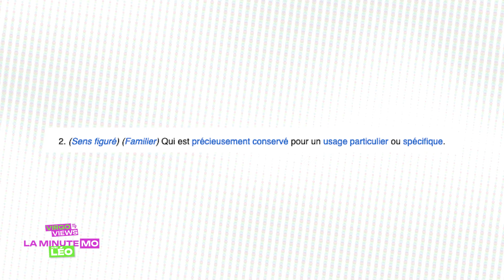CANADA'S DRAG RACE VS THE WORLD : La battle de roast - Virgo Views : La Minute Mo avec Léo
Let's get this roast a cookin' !

On se retrouve cette semaine pour une nouvelle minute Mo et Léo placée sous le signe des gentilles insultes : c'est l'heure du roast de Canada vs The World saison 2, sur un format inédit qui n'est pas pour nous déplaire.

Qui de Cheryl, Kennedy Davenport, Lemon, Miss Fiercalicious, Eureka et Alexis Matteo nous a fait rire aux éclats ? Qui a eu du mal à nous faire sourire ? Découvrez-le dans Virgo Views : La Minute Mo avec Léo !

Montage : Léo

Épisode enregistré mardi 13 août 2024.